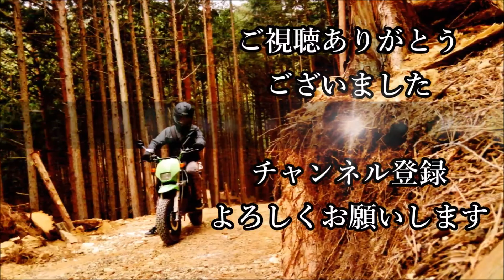2018年8月日光ツーリング！その3（最終回）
8月5日に友人と日光ツーリングしました。
高原を走りました
良いツーリングでした